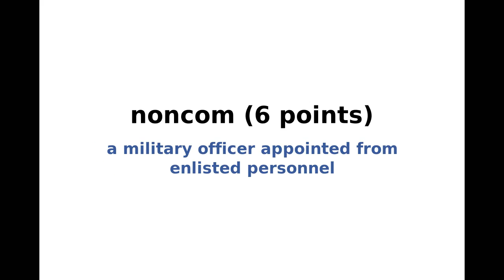New York Times NYT Spelling Bee Answers and Solution for June 8, 2021